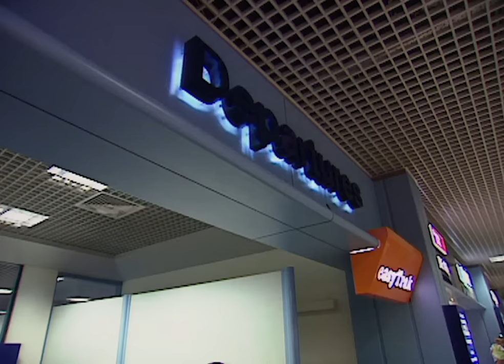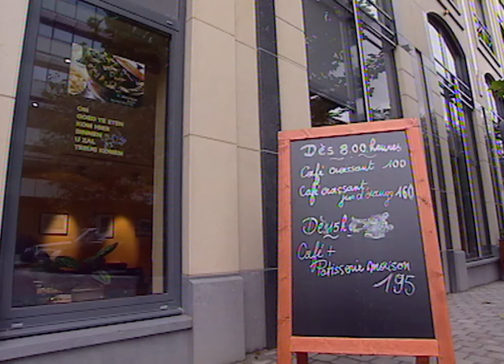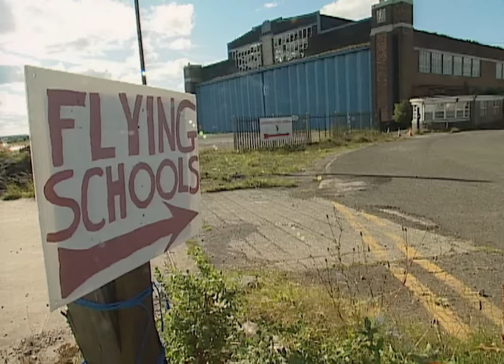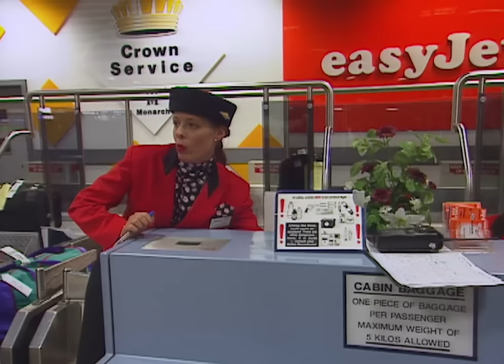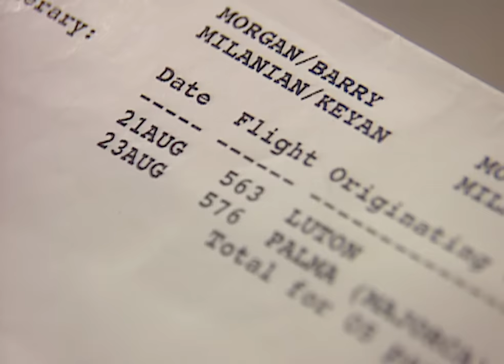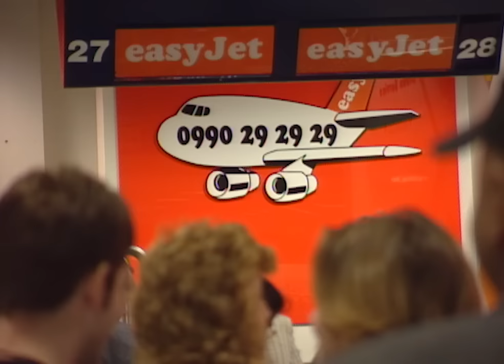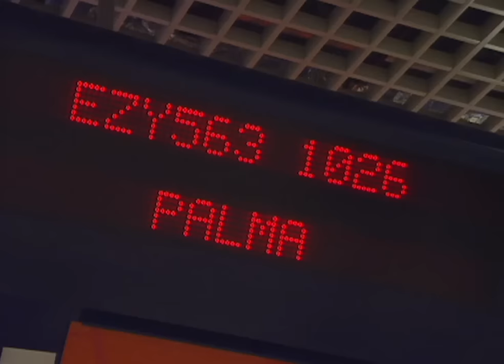Passengers Arrive 1 Month Early For Their Flight | Airline S2 E8 | Our Stories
A mishap with a travel booking has led one family to arrive a whole month early for their flight.

One of the UK's most successful television docusoaps makes a perfect landing into a second series, featuring a new airline and a brand new set of characters. 'EasyJet' is the focus of attention, as we capture the excitement and drama as they ferry hundreds of thousands of passengers to destinations round Europe.

In the last of the series, the Davis family try to get to Scotland, easyJet staff are off to Brussels to protest against competition from rival airline Go, and Kevin starts his flying lessons. There are more boarding problems as the Morgan family book the wrong air tickets and Katrina flies to Edinburgh for her long-awaited honeymoon with husband Julian. A perfect end to a brilliant series.

This film was first broadcast: 26 Feb 1999